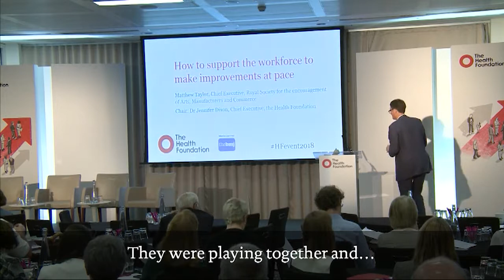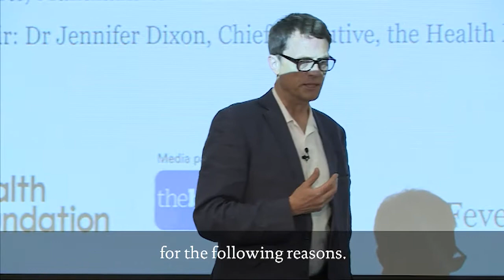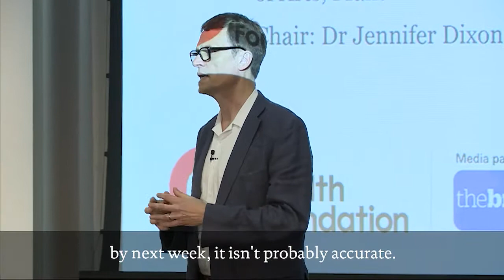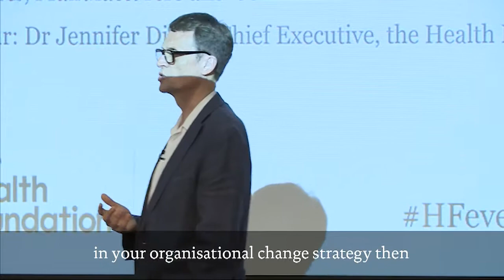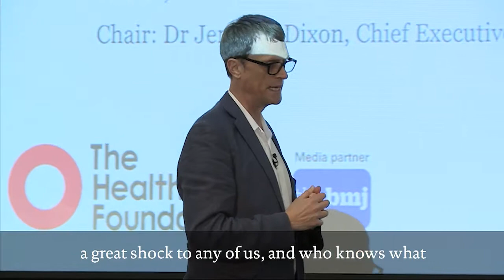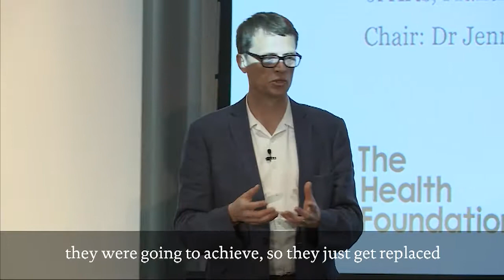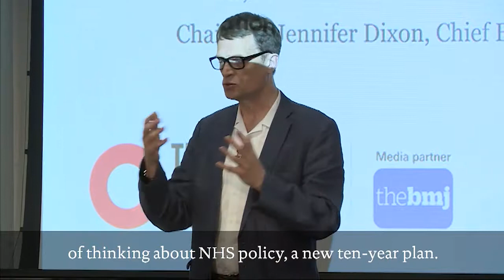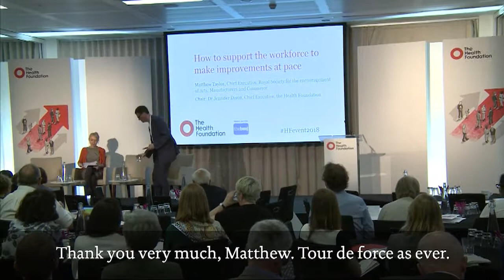How to support the workforce to make improvements at pace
At our annual event on 22 May we explored how focusing on the human element of health care is critical to enabling the NHS to tackle the major challenges it is facing.